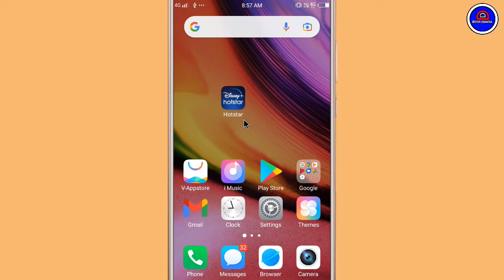Hotstar App Me English Movies Hindi Me Kaise Dekhe || English Film Ko Hindi Me Kaise Dekhe Hotstar